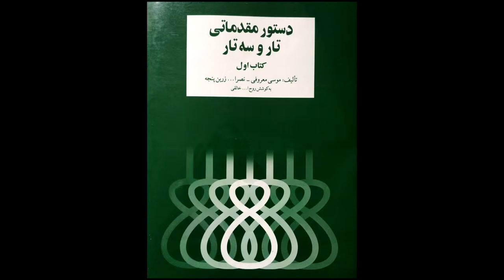تمرین 2تار نیما فریدونی دستورمقدماتی تار وسه تار کتاب اول هنرستان موسیقی روح اله خالقی